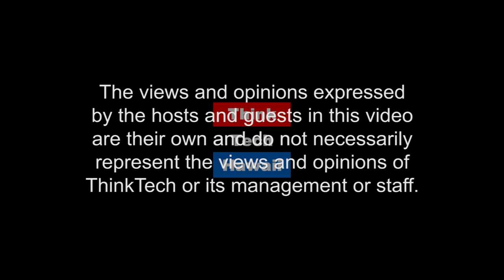HSBA Living Legend Lawyers: Maverick and A Renaissance Man (Hsba Living Legend Lawyers)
Living Legend Lawyers.  In this episode of HSBA Living Legend Lawyers, we meet Mel Masuda and find out what made him become a maverick, how he looks back on his adventures in the law, and what made him
become a professor and, more specifically, how that may have been more rewarding for him than the alternative paths his credentials may have allowed.

The host for this episode is David Farmer.  The guest for this episode is Melvin Masada.